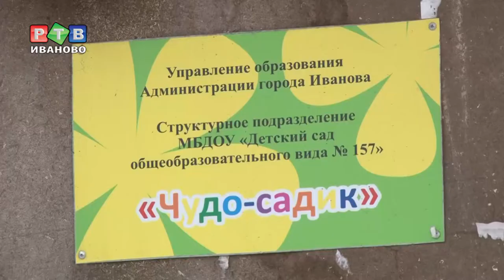Холодная война ивановской мэрии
Административный ресурс в борьбе с наледью. В среду специалисты городской администрации проверяли, в каком состоянии управляющие компании содержат придомовую территорию, в частности – кровлю.